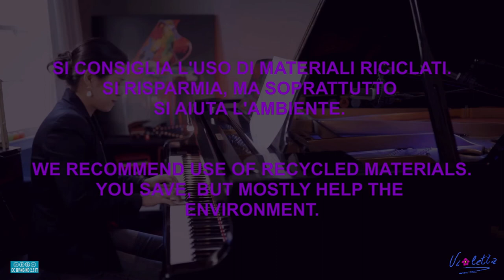COMPOSIZIONI - QUARTO ESERCIZIO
Quarto ed ultimo appuntamento della serie di esercizi con la matita di tipo Accademico, dedicati alla composizione. Sono disegni che, come i primi tre sui fazzolettini, ci aiutano nella padronanza dell'uso della matita.Per questo esercizio ho utilizzato una matita HB e una 2B . Ovviamente siete liberi di utilizzare una matita dalla HB verso le varie della serie B. Si consiglia l'uso della B2/B4.
Buona visione.